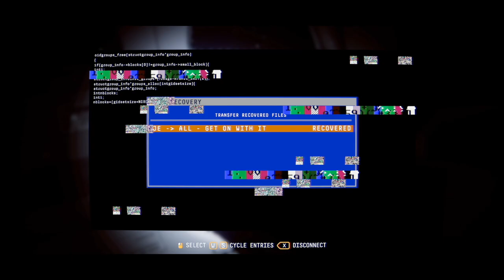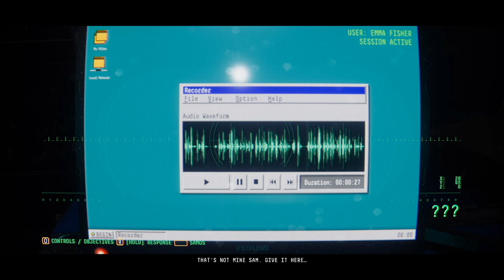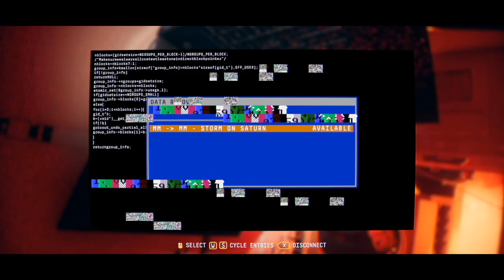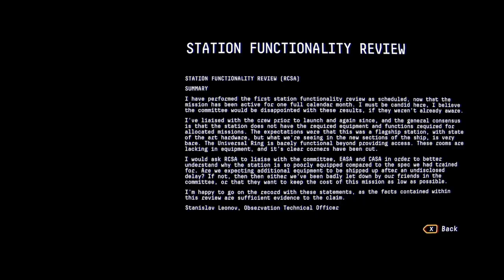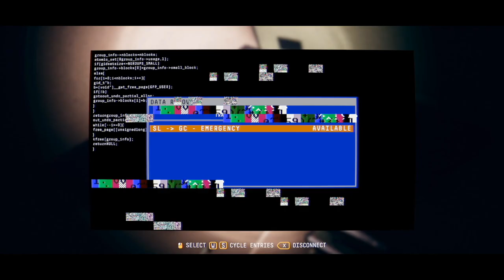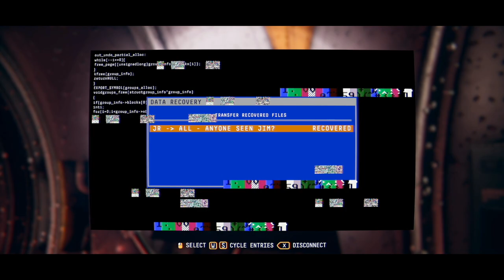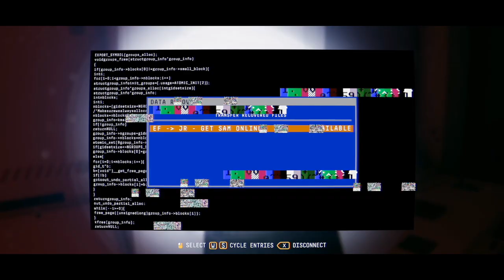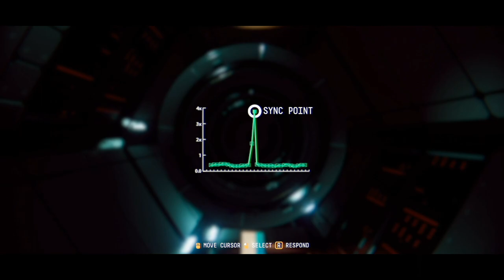[5] Observation w/ GaLm